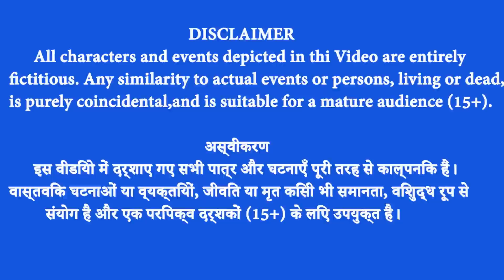सफेद शेर के खून के प्यासे रंगीन पंखों वाले बाघ और शेरनी मां का दुख Rangeen Tiger Safed sher story